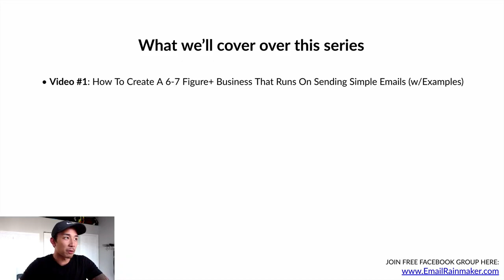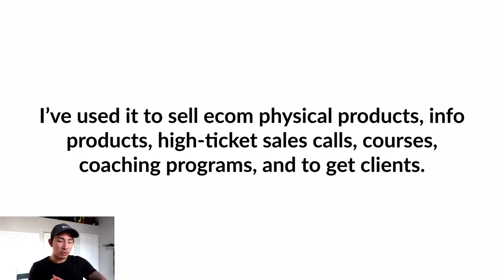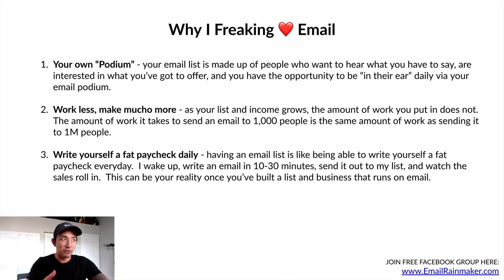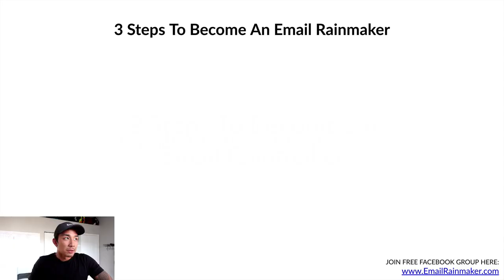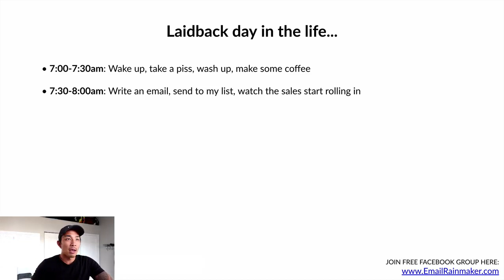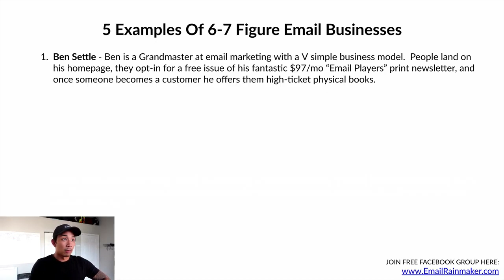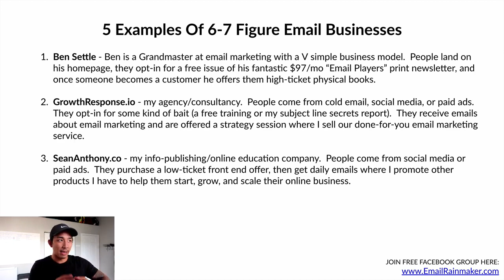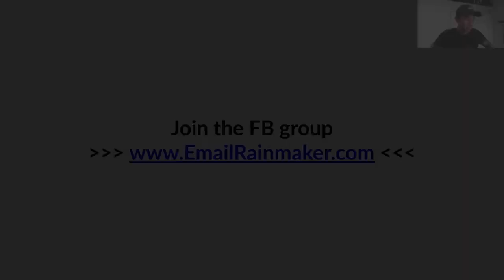Email marketing Marketing How To Start Or Scale per year Business From Sending Simple Emails